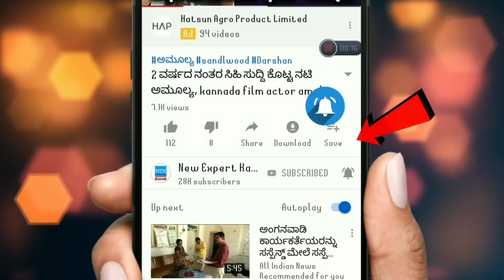ಸಂಜೆ ಸೂರ್ಯಾಸ್ತದ ಬಳಿಕ ಶಿವನ ಮೂರನೇ ಕಣ್ಣಿನ ನೇರದೃಷ್ಟಿ || ಈ ರಾಶಿಯವರ ಮೇಲೆ, ಕೋಟ್ಯಾಧಿಪತಿ ಆಗಲಿದ್ದಾರೆ!!